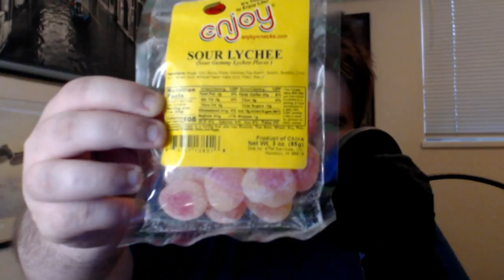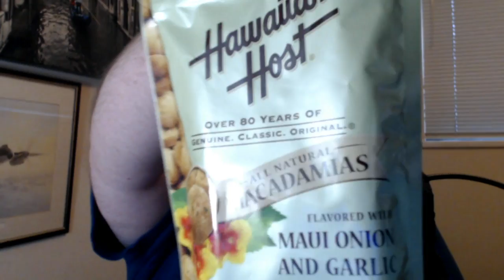TEC Log - Gifts From Hawaii